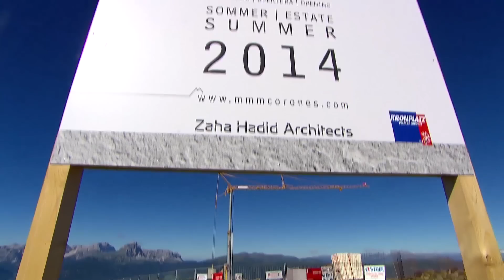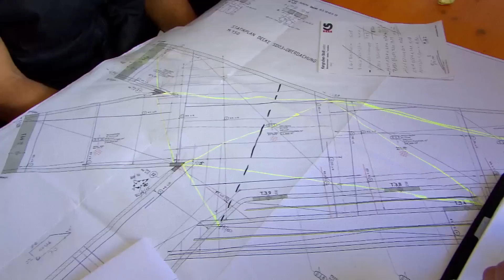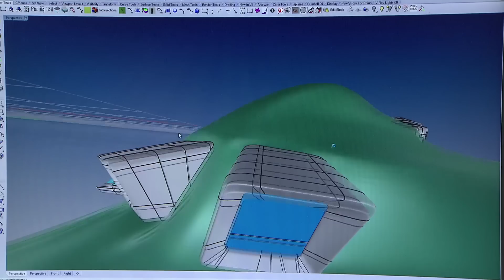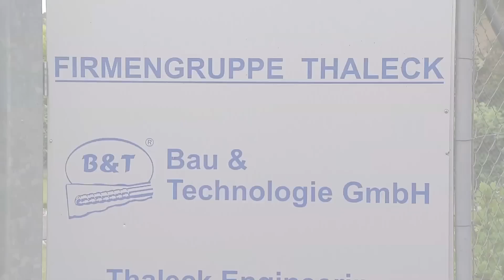Messner Mountain Museum - MMM Corones - Kronplatz / Plan de Corones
Bauarbeiten | Messner Mountain Museum Corones am Gipfel des Kronplatz in Südtirol.
Lavori in corso | Messner Mountain Museum Corones sulla cima del Plan de Corones in Alto Adige.
Construction work | Messner Mountain Museum Corones on top of the Kronplatz in South Tyrol.